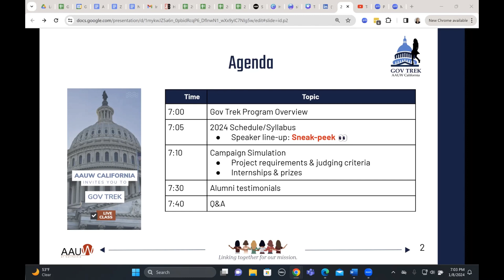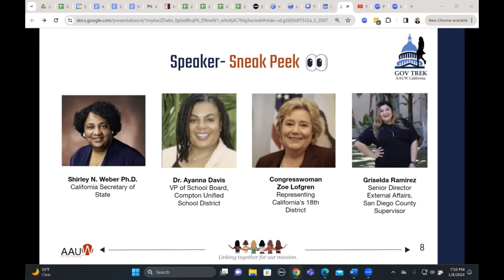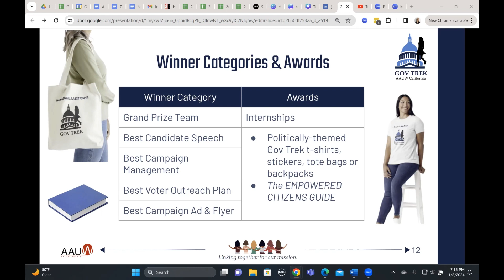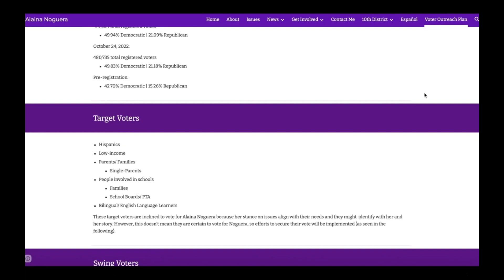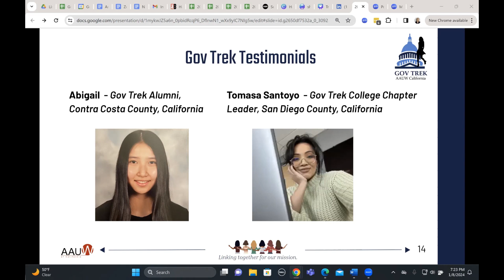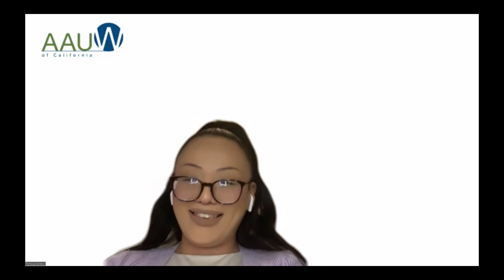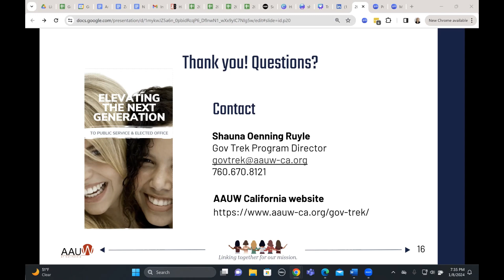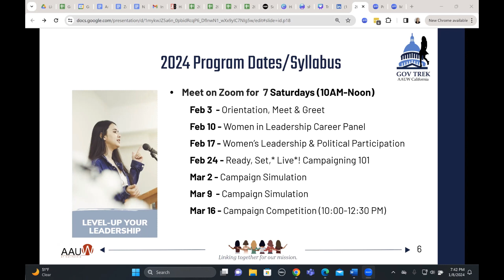2024 Gov Trek Information Session